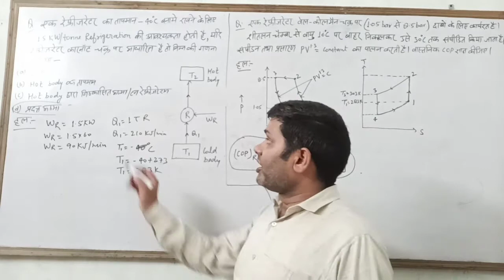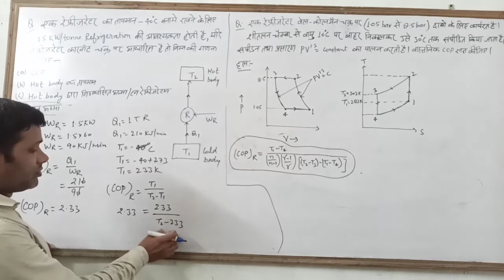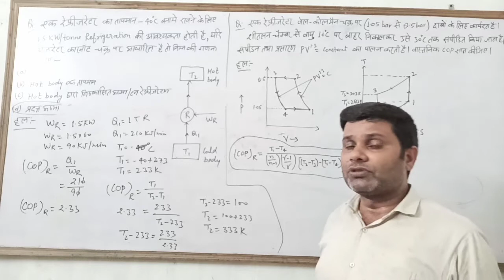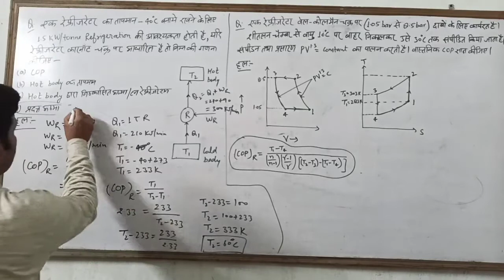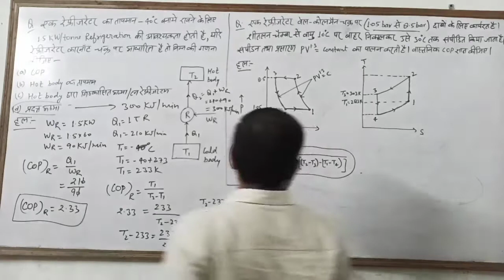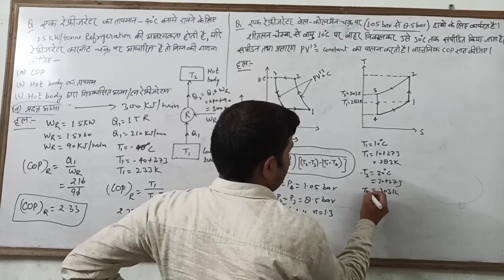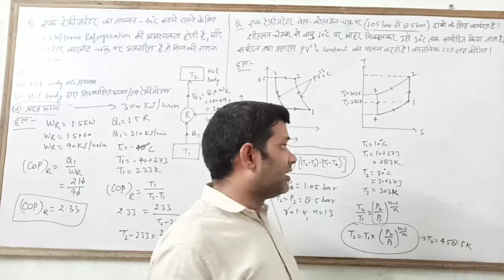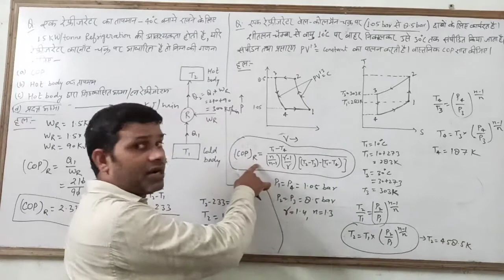Refrigeration and Air Conditioning (LECTURE-12)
Diploma Mechanical 2nd Year By Vinod Yadav